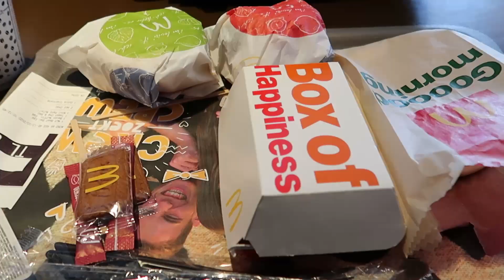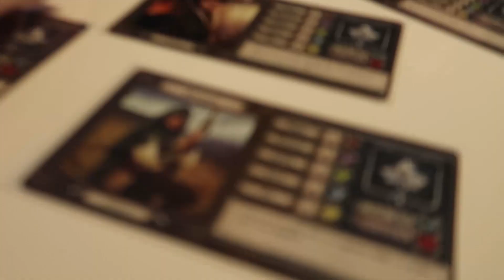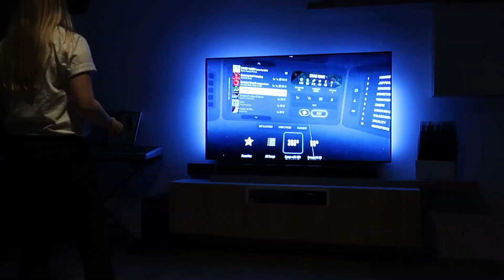CORONA virus BEPAALD mijn dag! // Vlog #1 // Catlyne Marie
Mijn eerste vlog!!! Ondanks het corona virus heb ik een super leuke dag gehad. Mijn vriend en ik hebben het ontbijt van de McDonald’s getest, ik maakte tiktoks en we gingen naar mijn zus. Geniet vooral mee!

Heeeey,

Ik ben Catlyne, ben 22 jaar en welkom op mijn kanaal.
Ik startte dit kanaal op om plezier te maken en veel te lachen.
Je zal hier verschillende dingen zien die ik leuk vind om te doen zoals vlogs, challenges, sims, eten en veel meer!

Dankjewel om dit te lezen en ik zie je graag snel in mijn volgende video’s.

Groetjes,
Catlyne